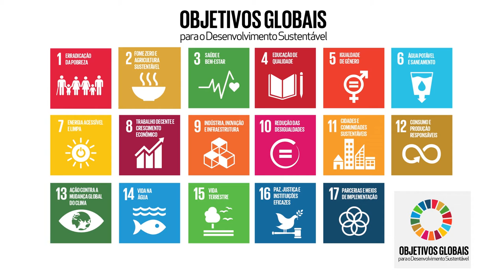Objetivo #17: parceria global para o desenvolvimento sustentável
Somente a união de todos – governos, sociedade civil, empresários e a população – poderá promover verdadeiramente o desenvolvimento sustentável.

Há um ano, todos os países concordaram com um conjunto de ObjetivosGlobais que promovem profundas transformações em nossa sociedade. São os chamados Objetivos de Desenvolvimento Sustentável, ou ODS.

O ODS número 17 busca fortalecer os meios de implementação e revitalizar a parceria global para o desenvolvimento sustentável, até o prazo de 2030, com o trabalho começando desde já! e acompanhe o que está sendo feito

Nesta semana, nossos canais estão divulgando vídeos sobre cada um dos ODS, para que você possa cobrar melhorias, e igualmente contribuir com ações por um mundo com mais desenvolvimento sustentável.

Líderes dos 193 Estados-membros da ONU estão reunidos para falar sobre o primeiro ano dos Objetivos Globais, que começou a contar em janeiro de 2016. Acompanhe todas as reuniões